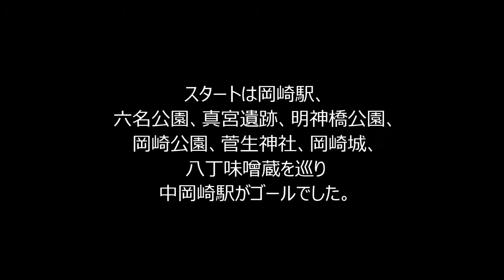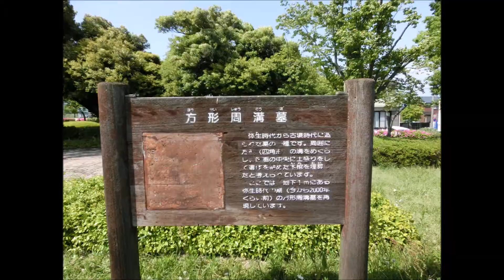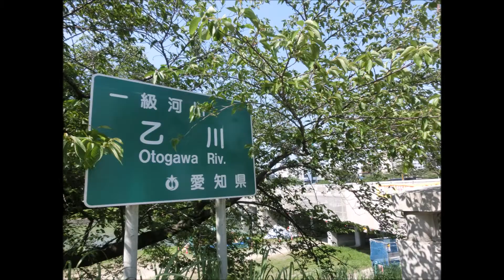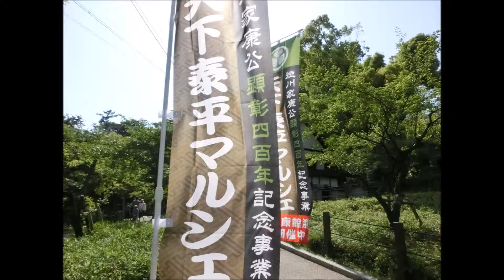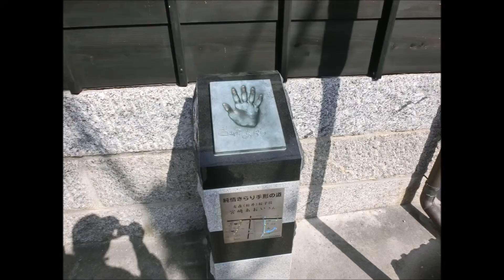JR東海さわやかウォーキング2015/05/02 岡崎駅から中岡崎駅までの街歩き。～家康公顕彰400年～香り立つ『五万石藤』と家康公生誕の地・岡崎をめぐるコースを歩いてきた。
JR東海さわやかウォーキングの
～家康公顕彰400年～香り立つ『五万石藤』と家康公生誕の地・岡崎をめぐるコースを歩いてきました。

スタートは岡崎駅、
六名公園、真宮遺跡、明神橋公園、
岡崎公園、菅生神社、岡崎城、
八丁味噌蔵を巡り
中岡崎駅がゴールでした。

JR Tokai refreshing Walking　2015/05/02
Town walk from Okazaki Station Nakaokazaki Station.